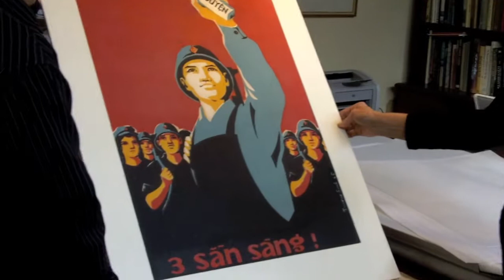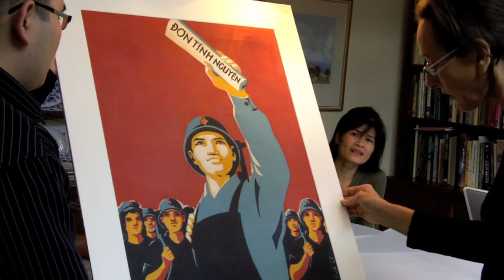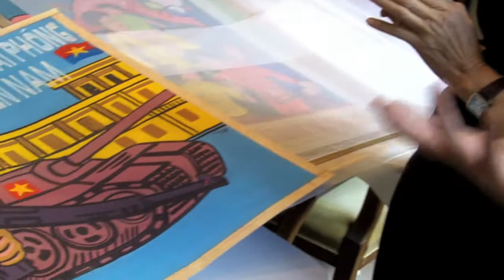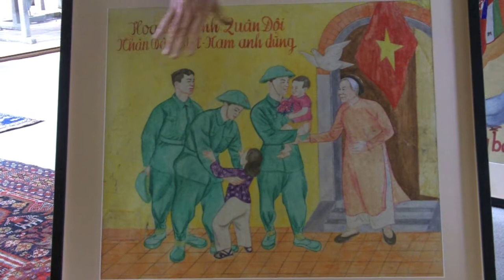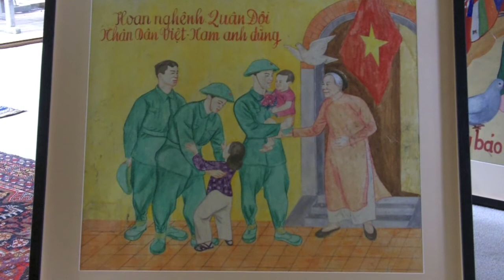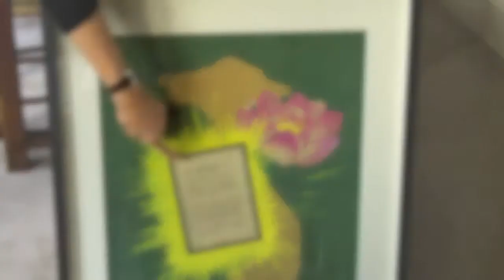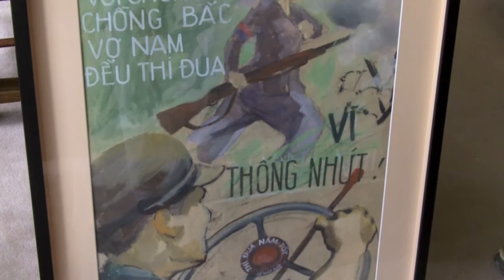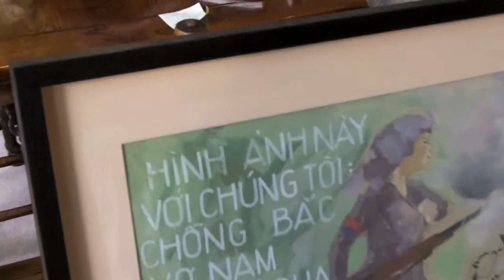Vietnamese Propaganda Posters Part 1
Have a little look at these important works on paper with Deborah Salter, Mikala Tai, Minh Nguyet and Dan Nguyet. (Part 1)